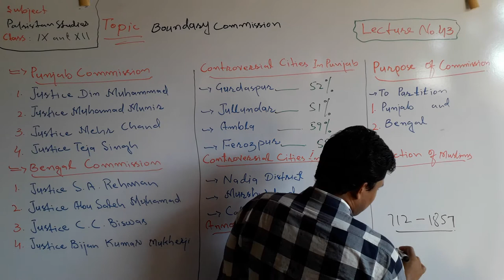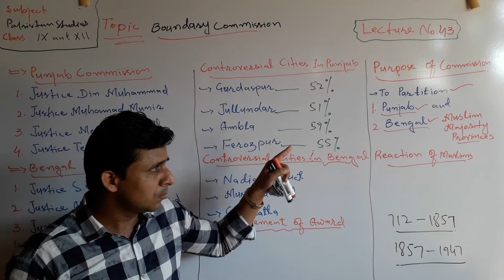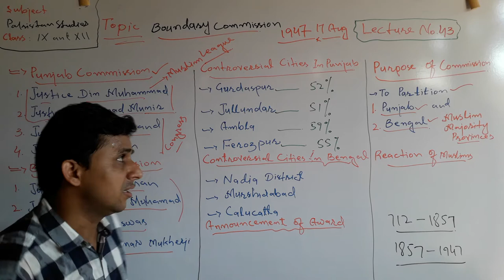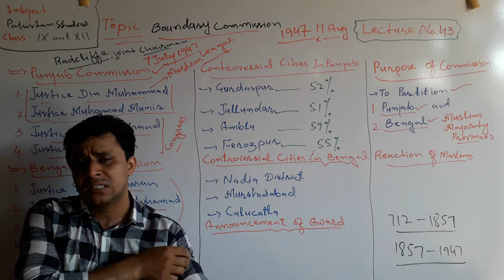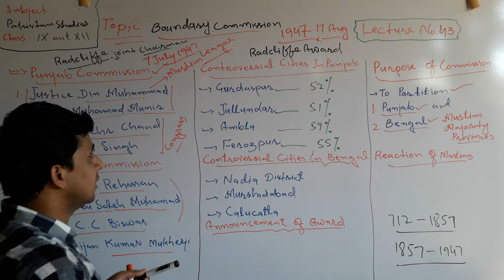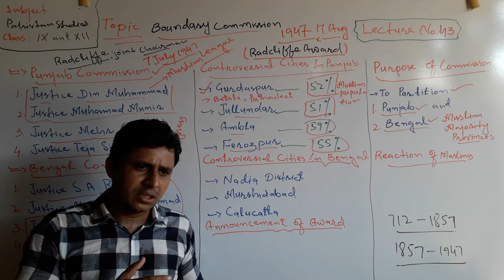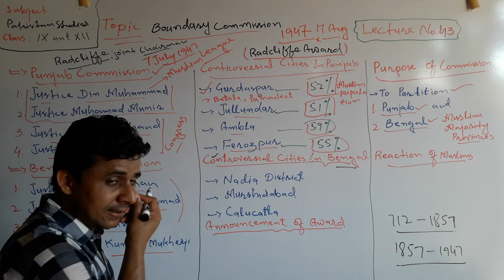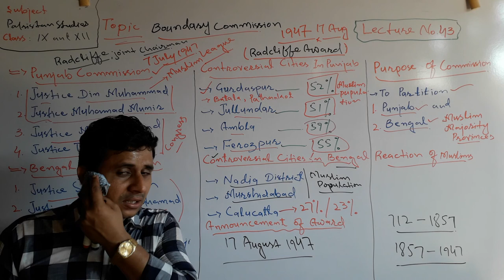Lecture No. 43 | Radcliffe Award 1947 in India | by Sajid Ali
The lecture about the Radcliffe Award/Boundary Commission in India has been launched by Teachers' Academy for learning Pak-Studies/Affairs.

In this lecture it has been described the following topics in detail.

1. Purpose of Radcliffe Award
2. Punjab Boundary Commission
3. Bengal Boundary Commission
4. Controversial Cities in Punjab and Bengal
5. Reaction of Muslims and Hindus to Radcliffe Award.